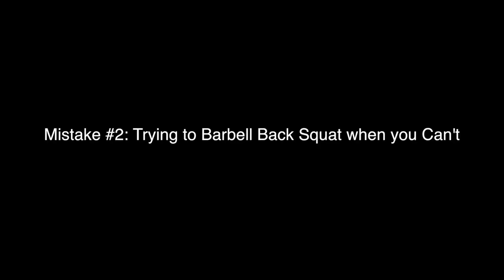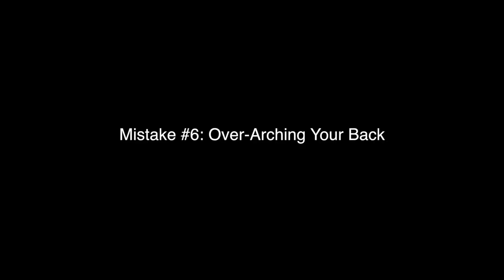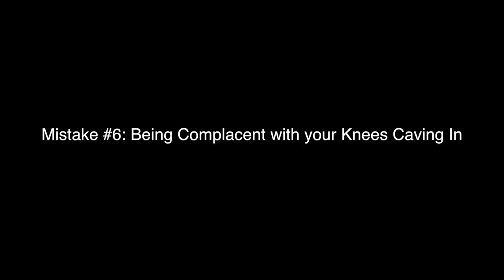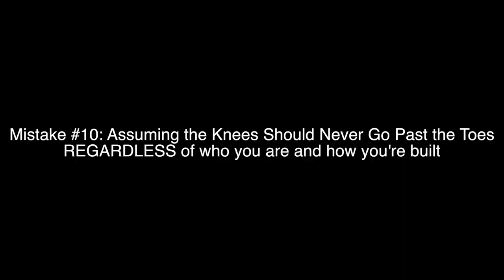How (NOT) To Squat - 16 Mistakes to Avoid